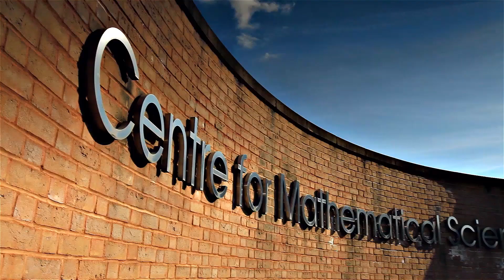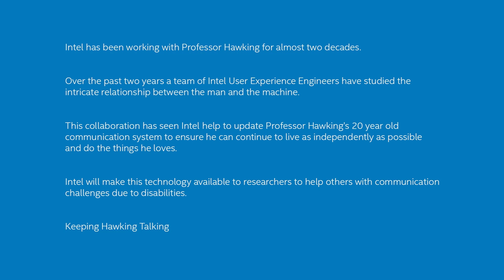Stephen Hawking & Intel Technology Break Down Communication Barriers.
Stephen Hawking shows us how technology is breaking down communication barriers for people with disabilities.